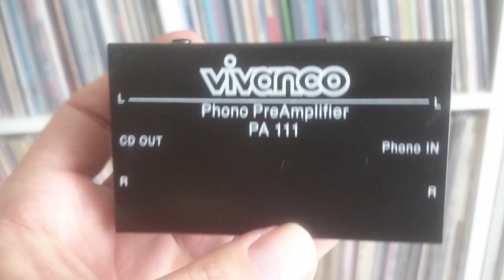aflevering 79 de tussenversterker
In deze aflevering een kleine terugblik op de nationale kringloopdag en tevens onze officiële opening. Maar ook komt een veel voorkomend probleem met platenspelers aan bod, wat gesneden koek zal zijn voor de veteranen, maar bij nieuwe liefhebbers wellicht nog roet in het muzikale eten gooit.